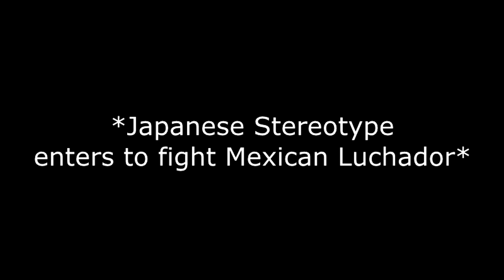I still make Wrestling Videos and I have a Twitter